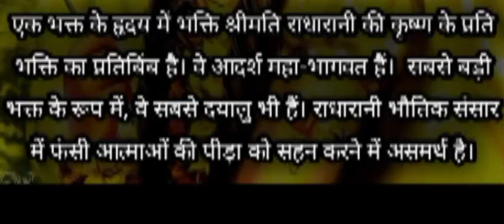भगवान👑श्री कृष्ण की 3 शक्ति तो हम कोनसी शक्ति मे है🎇 हरे कृष्ण loknath swami maharaj 2023🙏🙏